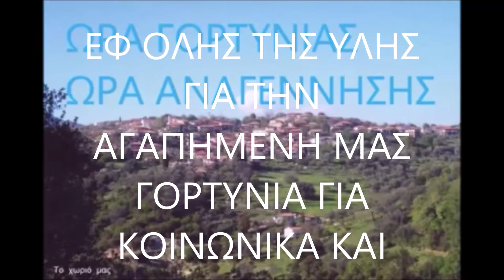ΤΡΕΙΛΕΡ ΑΛΕΞΙΟΥ Π ΘΩΜΑ ΣΥΝΕΝΤΕΥΞΗ